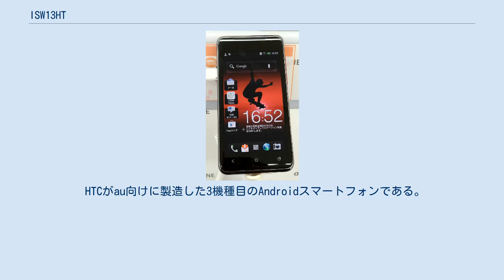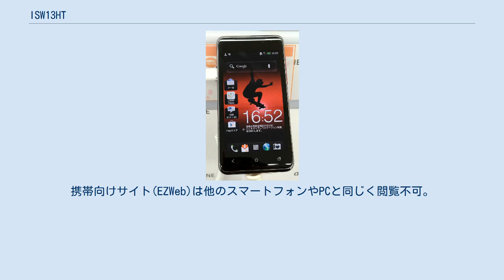ISW13HT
HTC J ISW13HT（エイチティーシー ジェイ アイエスダブリューイチサンエイチティー）は、台湾・HTC（輸入元・HTC NIPPON）によって開発された、auブランドを展開するKDDI及び沖縄セルラー電話のISシリーズの一つで、CDMA 1X WIN（CDMA2000 1xMC／1xEV-DO Rev.A）、および+WiMAX（モバイルWiMAX、IEEE 802.16e-2005）対応ストレート型スマートフォンである。
製造型番はHTI13（エイチティーアイイチサン）。
 HTCがau向けに製造した3機種目のAndroidスマートフォンである。
同社の最新スマートフォンの1つである「HTC One S」をベースに日本市場向けに再開発しており、海外で販売されている他のHTC Oneシリーズと同様に高画質と高音質に拘っているのがこの機種の最大の特徴となっている。
なお、商品名に付けられている「J」とは「Japan（日本）」の意味である。
 2012年9月12日に台湾・香港での販売も開始された。
ただし日本向けモデルと異なり、ワンセグやおサイフケータイ（Felicaポート）、赤外線通信等の機能・サービスは省略されているほか、利用できる3G通信の周波数（HSPA・W-CDMA2100MHz、CDMA800MHzのみ）、SIMロックなしという点以外は日本向けと同じである。
 「run for money 逃走中」と「battle for money 戦闘中」で過去利用されていた。